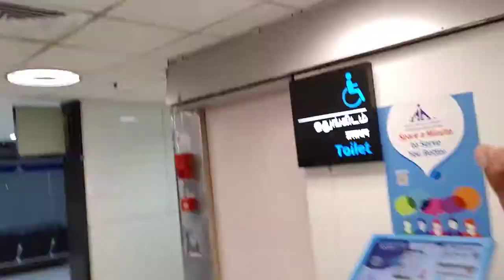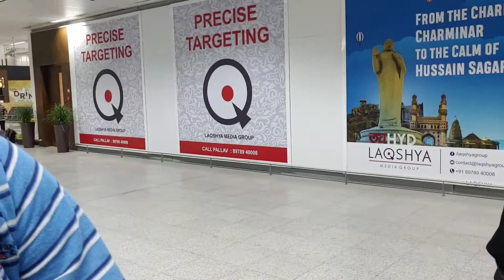Last day of Trip at Chennai Airport| Pondicherry| Day 4-4| HRDR V - 13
All good things must come to an end. Watch our whole review of the trip.

UPI: dhanraj7716@oksbi

Time Codes
0:00 - Mathan feeling sad
0:34 - Get Lost
1:14 - Mathan wants to be a monk
1:45 - Airport Walkaround
2:03 - How to wear a PPE Kit
2:25 - Doctors on work
3:03 - Nikhil's song
3:37 - Mathan's Review
4:03 - Nikhil's Review